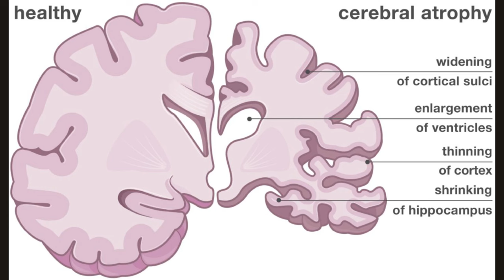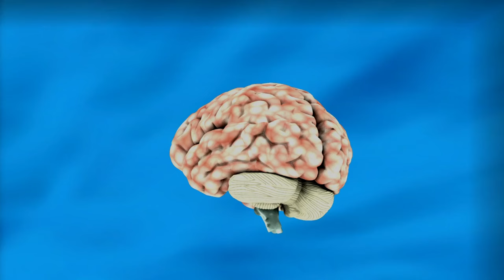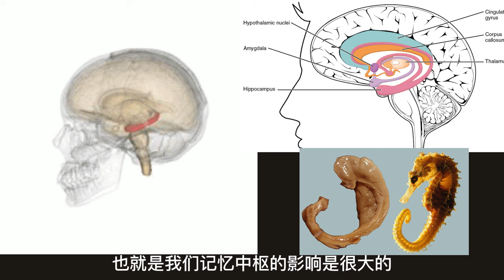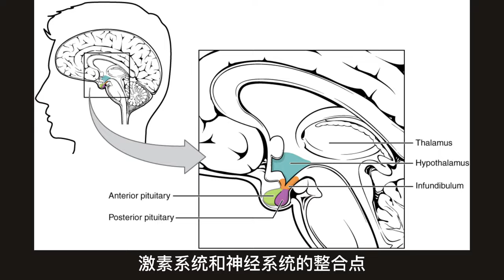这 5 件事会缩小你的大脑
从我们出生，到我们成年，再到老年，我们的大脑不断的在发生变化。许多人会认为，人老了，大脑也会老，所以出现脑萎缩，出现认知的障碍与智力的下降是理所当然的事情。
从社会中和医院中观察到的现象，好像确实如此。但仍然有相当一部分人，他们没有出现与年龄相同比例的大脑萎缩现象。所以，这种情况并不是完全不可避免的。
要知道，有许多的原因会降低大脑的容量，降低大脑的功能以及连通性，这里面有疾病，也有外伤，有感染，也有药物因素。但是今天，我不打算讲太多的专业知识。我只想和你谈5种常见的，并且被许多研究认为可能会缩小大脑的原因，这些也是与我们的饮食和生活息息相关的内容。